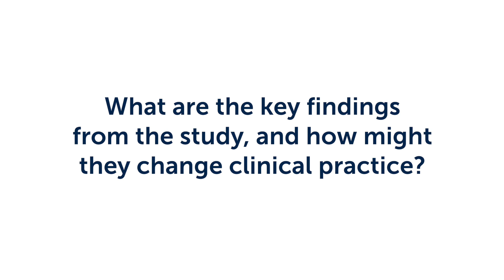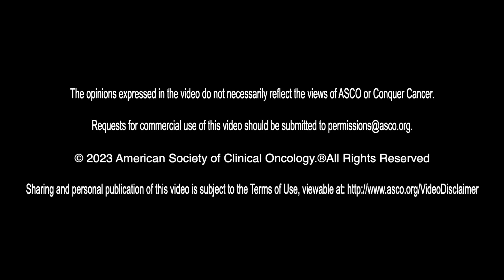ASCO Daily News 2023 Plenary Update - LBA4: SWOG S1826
An interview with Dr. Alex Herrera from City of Hope on the SWOG S1826 study for the 2023 ASCO Annual Meeting.